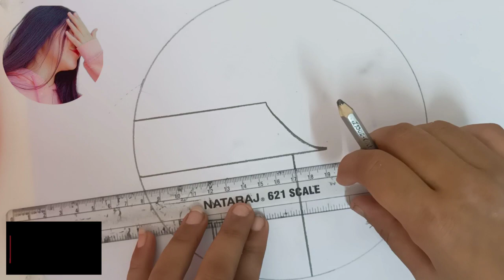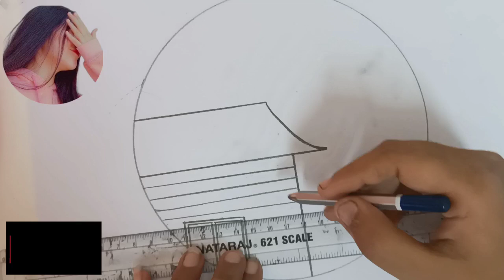Scenery Drawing In A Circle With Pencil || Very Easy Step By Step Drawing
circle scenery drawing/easy pencil sketch drawing‎@aditiarts1817